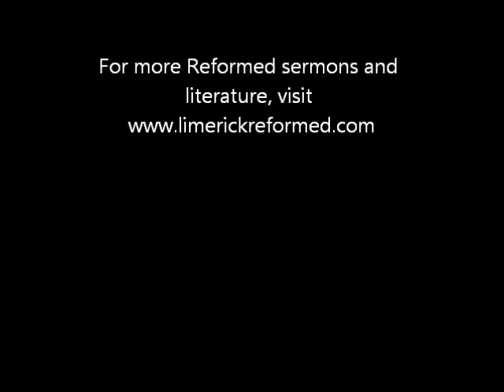Honouring God-Ordained Authority (Heid. Cat. LD 39; Col. 3:12-4:6)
Sermon preached by our missionary pastor Rev McGeown on the 31st of July 2011. To download the mp3 of this and other sermons please visit our